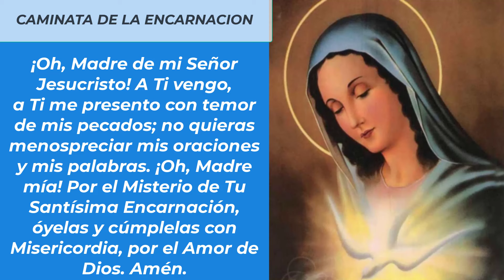LA CAMINATA DE LA ENCARNACION (04 DE ABRIL)